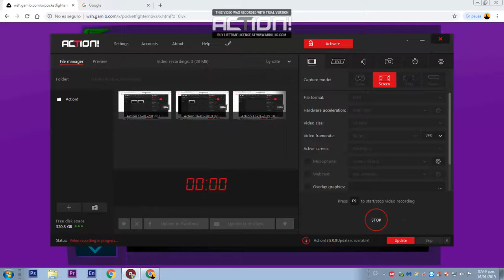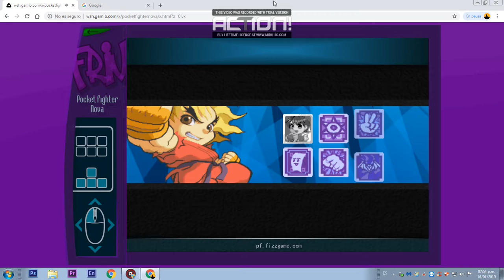pocket fighter nova